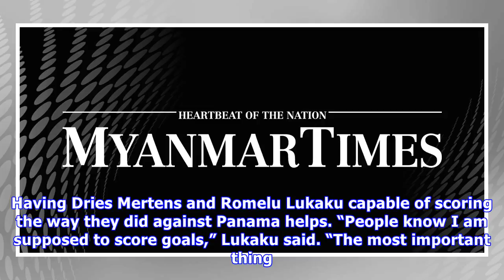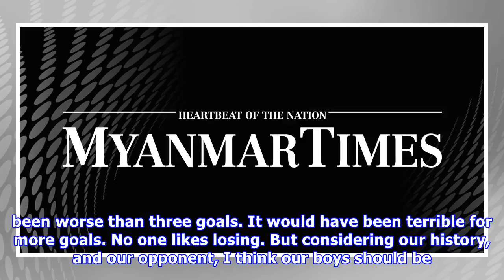Belgium wakes up in second half, rolls past Panama 3-0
Having Dries Mertens and Romelu Lukaku capable of scoring the way they did against Panama helps. “People know I am supposed to score goals,” Lukaku said. “The most important thing to me is to win matc.